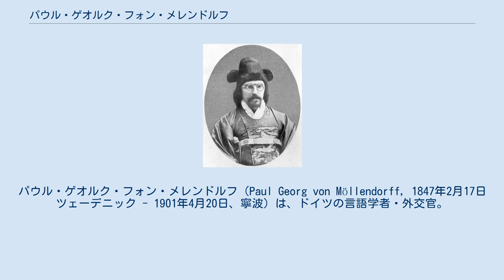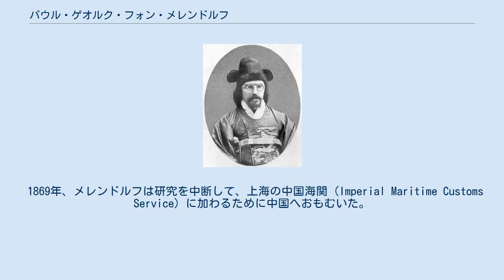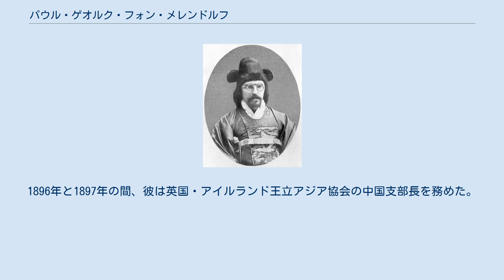パウル・ゲオルク・フォン・メレンドルフ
パウル・ゲオルク・フォン・メレンドルフ（Paul Georg von Möllendorff, 1847年2月17日 ツェーデニック - 1901年4月20日、寧波）は、ドイツの言語学者・外交官。
19世紀後半に朝鮮の国王である高宗の顧問を務め、また中国学への貢献で知られる。
また満州語のローマ字表記を考案したことでも有名である。
 プロイセン貴族メレンドルフ家の出身。
プロイセンの高官ゲオルグ・フォン・メレンドルフの息子。
ゲルリッツのギムナジウムに通い、1865年にはハレ大学に入学した。
ここでメレンドルフは法学や東洋学、言語学を学んだ。
メレンドルフは古典および外国語に対して強い才能を示し、ヘブライ語に熟達したが、その時はまだ東アジアの言語を学ばなかった。
 1869年、メレンドルフは研究を中断して、上海の中国海関 (Imperial Maritime Customs Service) に加わるために中国へおもむいた。
上海と後に漢口の海関（税関）で働く間、メレンドルフは中国語に熟達し、速やかに言語試験に合格した。
しかし、彼はやがて仕事の内容に不満を覚え、1874年には通訳としてドイツの領事館に就くため海関を去り、ついには天津の副領事に任じられた。
 天津において、メレンドルフは清国の北洋大臣李鴻章の官房で働く馬建忠を助けた。
1879年、メレンドルフは李鴻章がドイツ企業フルカンとクルップより武器と軍艦を調達するのを助けている。
1881年、メレンドルフはドイツの北京公使マックス・フォン・ブラントとの込み入った関係により、領事職を去った。
 1882年7月に李氏朝鮮で起こった壬午軍乱は、清国軍による興宣大院君（国王高宗）の天津への連行・拉致で幕を閉じ、10月4日（朝鮮暦9月12日）、清国と朝鮮は天津において中朝商民水陸貿易章程を締結した。
清国側は北洋大臣李鴻章のほか周馥と馬建忠が、朝鮮側は兵曹判書の趙寧夏と金宏集、魚允中がこれに署名した。
天津をおとずれていた趙寧夏・金宏集は『善後六策』を李鴻章に提出して軍乱後の政策について李鴻章の指導を仰ぐ一方、朝鮮政府が外交顧問として招聘すべき人材の推薦を依頼した。
李鴻章が推薦したのはメレンドルフと馬建忠の兄馬建常（元神戸・大阪領事）であった。
メレンドルフと馬建常は、この年の12月に帰国した趙寧夏とともに漢城（後のソウル特別市）入りし、12月27日、高宗に謁見した。
メレンドルフは、朝鮮国王が召見した最初のヨーロッパ人となった。
 メレンドルフは速やかに高宗と意を通ずるに十分な朝鮮語を身につけ、まもなく高宗の信頼を獲得した。
高宗はメレンドルフを外務協弁（外務次官）に任じ、朝鮮海関（税関）の設立を委ねた。
メレンドルフは中国・朝鮮風の「穆麟徳」（朝鮮語発音：モク・インドク、北京官話発音：ムー・リントー）を名乗り、すぐに朝鮮政府で大いに影響力のある人物となった。
当時、朝鮮の税関は釜山、元山、仁川の3港に設けられたが、メレンドルフは閔氏政権の重鎮で閔妃の甥にあたる閔泳翊と謀って税関収入の一部を閔妃個人のために支出している。
また、1883年、朝鮮の国庫の窮状を知ったメレンドルフは「当五銭」という悪貨の鋳造を朝鮮政府に勧め、これは漢城、江華島、平壌で大量に鋳造されたが、金玉均らの急進開化派（独立党）はこれに対し猛烈に反対し、その代案として日本からの借款の獲得をめざした。
 メレンドルフは李鴻章や中国海関の総税務司ロバート・ハートの希望に反して朝鮮の独立を主張することを望んだ。
彼は中国海関から朝鮮海関を可能な限り独立させたかった。
メレンドルフは朝鮮半島に対する中国と日本の影響を均衡させるために、朝鮮がロシア帝国と同盟を組むことを唱えた。
しかし、これはメレンドルフの独走とみなされて清国の警戒するところとなり、1885年、李鴻章は朝鮮政府にメレンドルフの罷免を強要した。
旧5月、メレンドルフは協弁交渉通商事務・総税務司を解任された。
1888年、高宗はメレンドルフの復職を試みたが、不成功に終わっている。
 朝鮮政府での任を去り、メレンドルフは中国海関の仕事に復して、南の条約港・寧波の関税局長官となり、余生を送った。
彼は寧波で関税事務の改善に従事したほか、中国学の多くの作品を書いた。
1896年と1897年の間、彼は英国・アイルランド王...